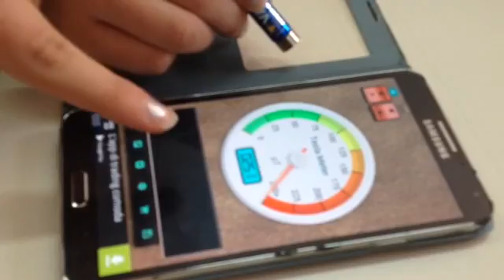Esperimento sul motore elettromagnetico